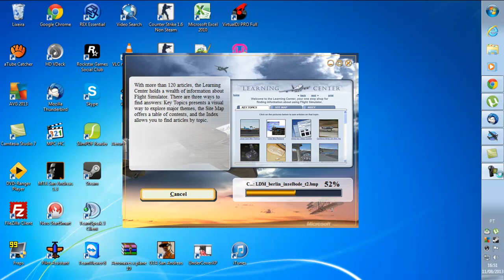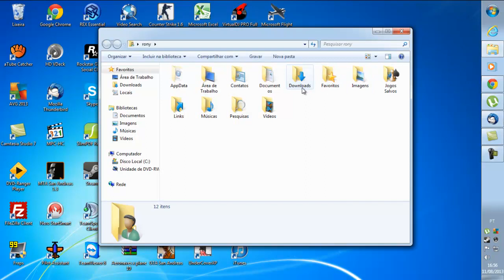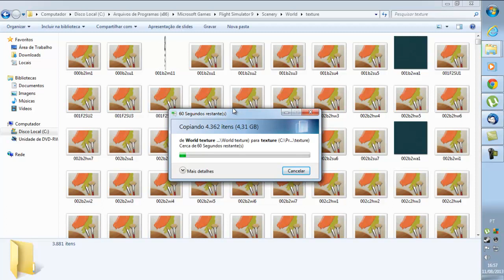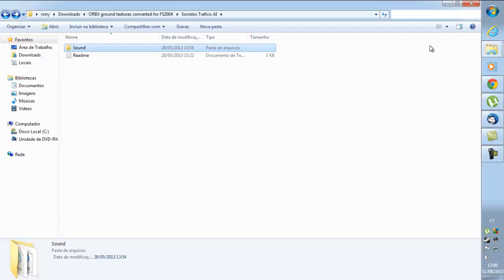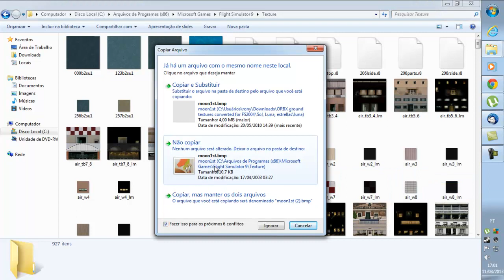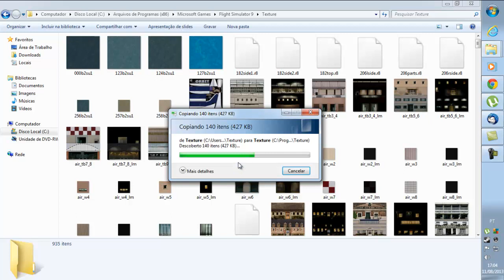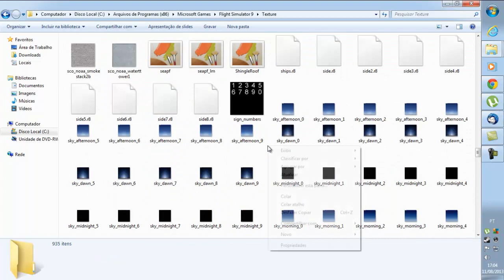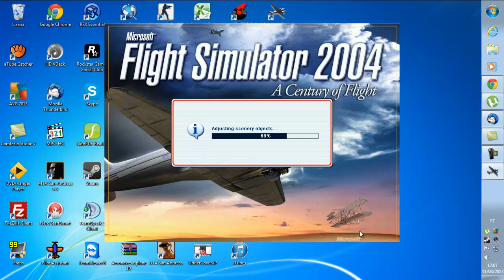TUTORIAL FTX GLOBAL PARA FS2004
link para baixar ftx fs2004